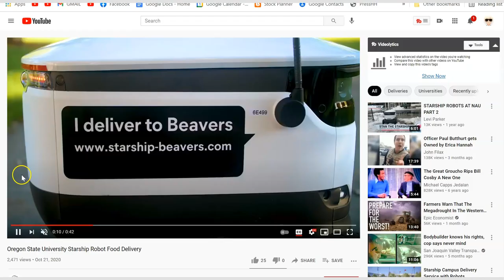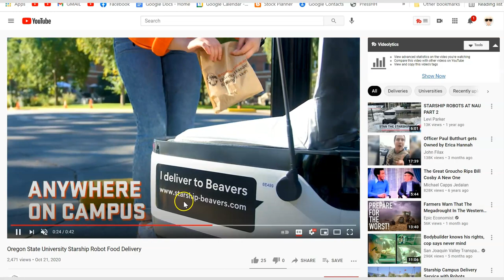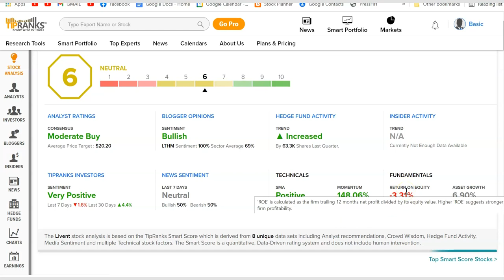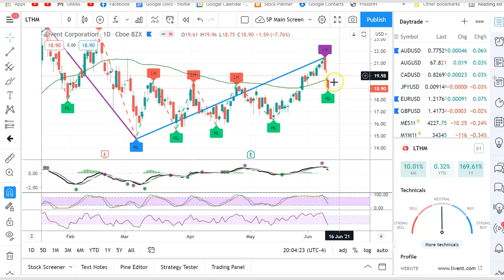Small Business Decay = Opportunity $LTHM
Small Business Decay = Opportunity $LTHM.  Lithium batteries is the way of the future.